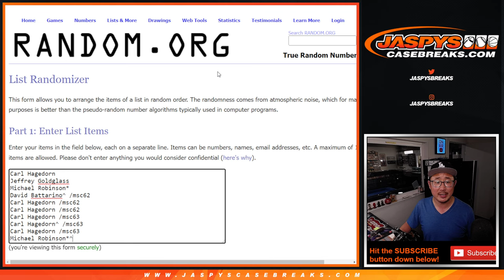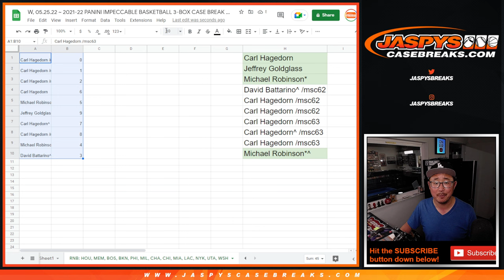RNB: HOU, etc ~ W, 05.25.22 ~ 2021-22 PANINI IMPECCABLE BASKETBALL 3-BOX CASE BREAK #1 *PYT*